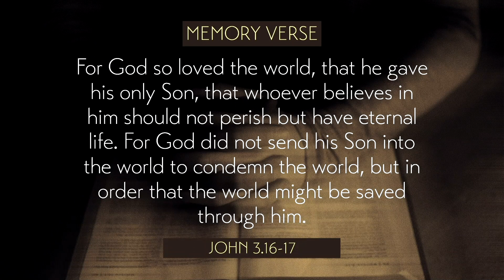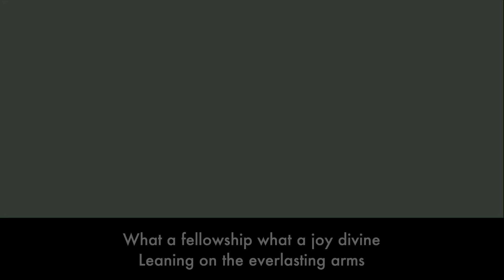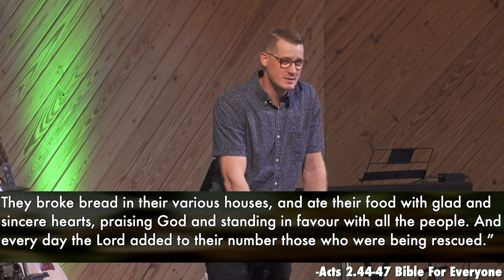COME TOGETHER | Koinonia | Sunday Morning Service 9.11.22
Cadre Questions 09-11–22

Welcome! Go through the questions at whatever pace you like,
but remember the purpose is connection and growth, not getting the right answer.

Did anything stand out to you from this week’s sermon (if you listened to it.)

RECAP: What was the original meaning of the word “church” in Jesus’s day? What is Jesus’s church united around? Explain the Discipleship Pathway.

If you are old enough, share how you experienced September 11th, 2001.

How would you describe the USA in the follow year?

How would you define the word fellowship, if you hadn’t heard this morning’s message? What kinds of activities would you have described as fellowship?

The word in the New Testament for fellowship in Koinonia. How was it defined in the message? How is that different from what we normally think of as fellowship?

Read acts 2.42-47. What are the similarities between that church and ours? What are the differences? Do those differences matter? Why or why not?

How does the church bring unity? Why is unity such a big deal in the Bible?
The message spoke of several thing the church is supposed to do for ‘each other’. What are they?

Fellowship is all about each other. What do you think is the biggest hurdle for most to participate in the church’s fellowship?

What do we tend to prioritize over participating in the church’s fellowship? Why?
Our eternity will be spent with each other. Why do we so often struggle to find the value in church if it is who we spend eternity with?
How can you participate in the church’s fellowship this week?